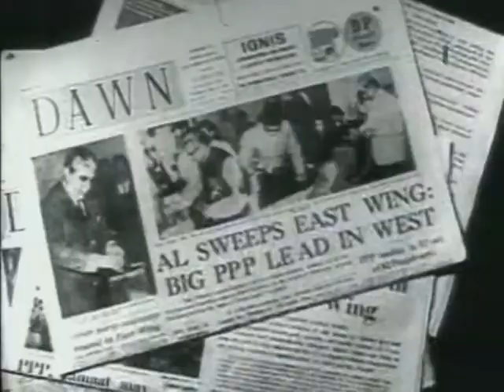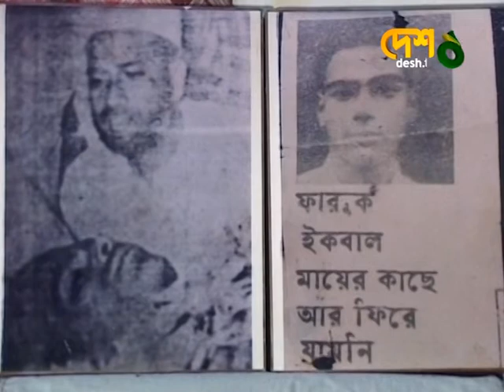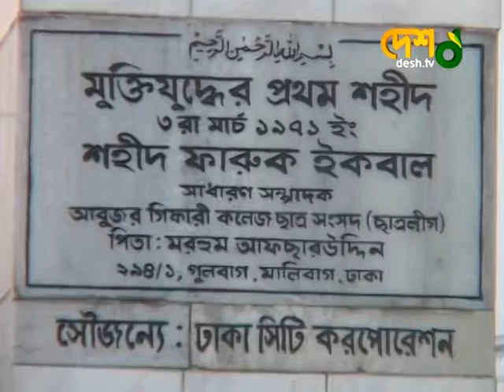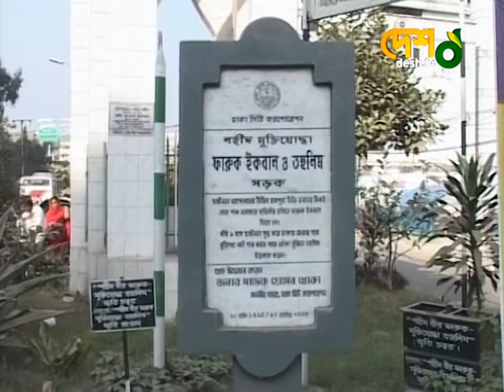মুক্তিযুদ্ধের প্রথম শহীদ ফারুক ইকবাল । Desh Tv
রাজধানীর ব্যস্ততম মৌচাক মোড়ে মুক্তিযুদ্ধের শহীদ স্মারক ফারুক ইকবাল- তসলিম স্মৃতি সমাধি সৌধ। মুক্তিযুদ্ধের প্রথম শহীদ ফারুক ইকবাল ১৯৭১ সালের ৩ মার্চ পাকিস্তানি হানাদার বাহিনীর গুলিতে নিহত হন।২৬ মার্চ, ২০০৯ সম্প্রচারিত

This channel is based on news and current affairs matter. All the contents uploaded here are the creative productions of the Desh TV’s news team. Sometimes they used rare archive, reference and third-party materials with specific authorization for the productions to upload in YouTube channel.
Seeing believes as Desh TV trusts, everyway wishes great viewing of the esteemed viewers.

Desh TV’s goal is to make the viewers to be entertained and informed by its news & infotainment.